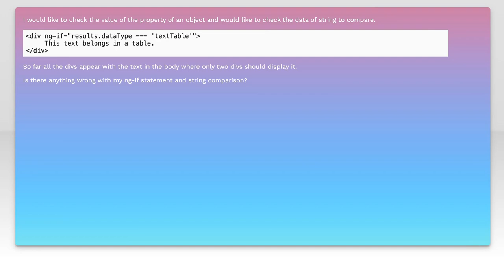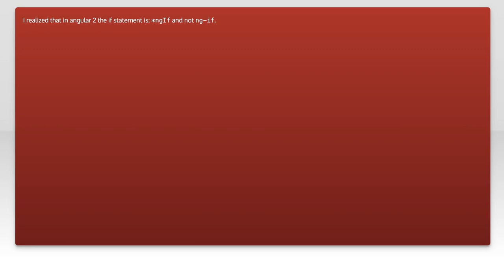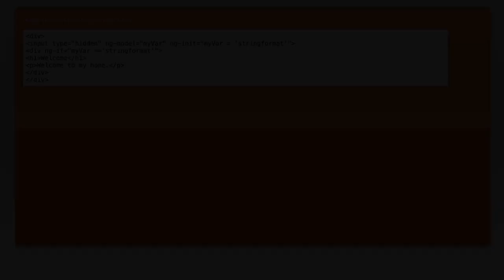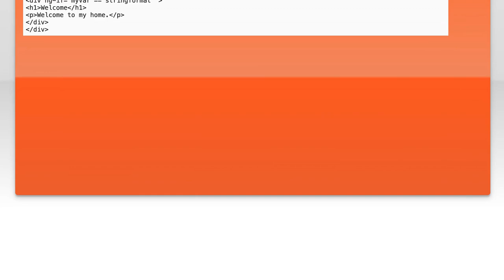How to Use ng-if to Check String Values in AngularJS: A Complete Guide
In this comprehensive guide, we’ll explore the powerful ng-if directive in AngularJS and how it can be utilized to check string values effectively. Whether you're a beginner or looking to refine your skills, this video will walk you through practical examples and best practices for implementing conditional rendering in your applications. Join us as we demystify ng-if and enhance your AngularJS development toolkit!

Today's Topic: How to Use ng-if to Check String Values in AngularJS: A Complete Guide

Related to: ng-if, angularjs, checkstringvalues, angularjstutorial, ng-iftutorial, angularjsguide, conditionalrendering, webdevelopment, front-enddevelopment,